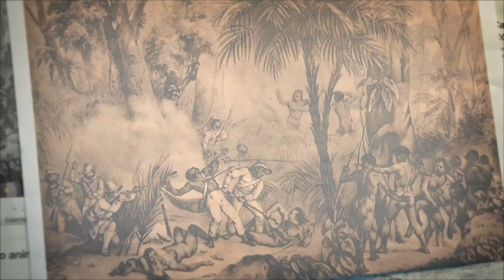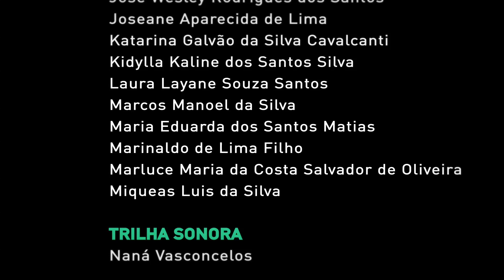Porto Calvo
Produzido durante a oficina de Animação do CineSesi 2014 Alagoas na cidade de Porto Calvo.

Professores: Paulo Leonardo e Mauricio Nunes.
Coordenação: Enzo Giaquinto.
Participantes: Adelmo Nascimento Monteiro, Adilson Gonçalo da Silva Júnior, Adriel Leodino Acioly de Souza, Agliton Kluyvert da Silva, Aline Ferreira de Souza, Alison Kauã da Silva Santos, Cleiton Charles Gusmão da Silva, Crislayne Santos da Silva, Doglidarlisson dos Santos Nascimento, Ellyda Gardênia da Silva Barros, Jacirema da Silva, Jhennef Kelly da Silva Lima, João Carlos da Silva, João Evisson Barros Valeriano, José Wesley Rodrigues dos Santos, Joseane Aparecida de Lima, Katarina Galvão da Silva Cavalcanti, Kidylla Kaline dos Santos Silva, Laura Layane Souza Santos, Marcos Manoel da Silva, Maria Eduarda dos Santos Matias, Marinaldo de Lima Filho, Marluce Maria da Costa Salvador de Oliveira e Miqueas Luis da Silva.